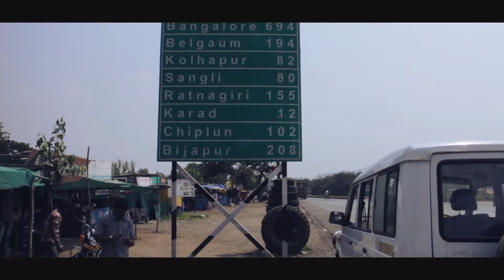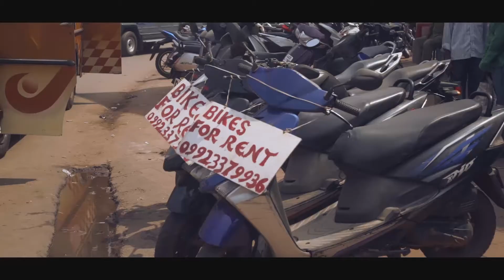I Was Here - Road to Goa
As we prepare to release the promo for our next destination, here's a small snippet of the journey to the land of red soil, white sand and diverse coastal food.